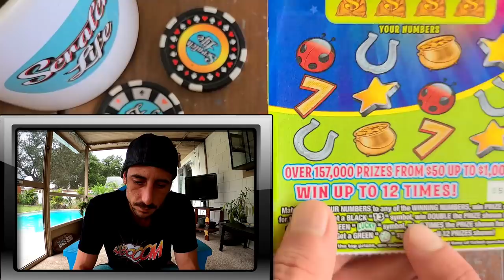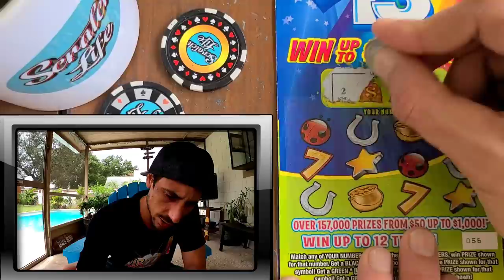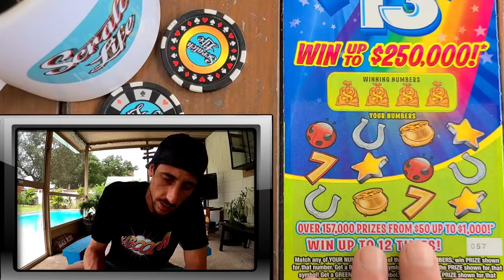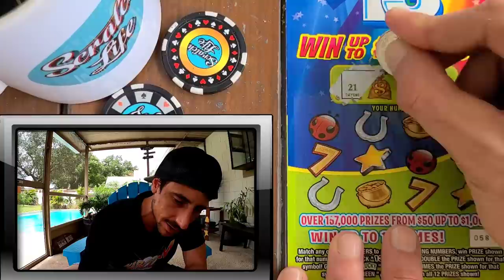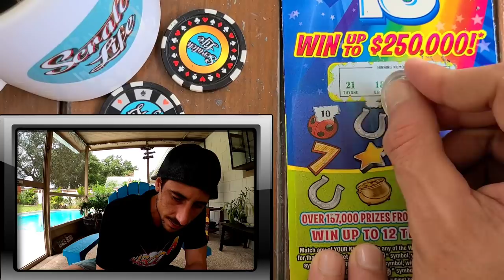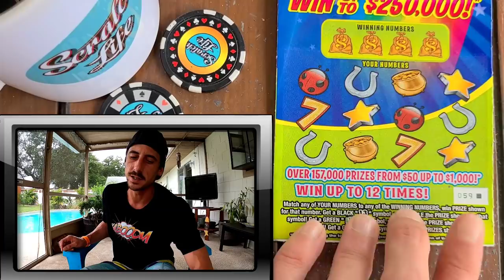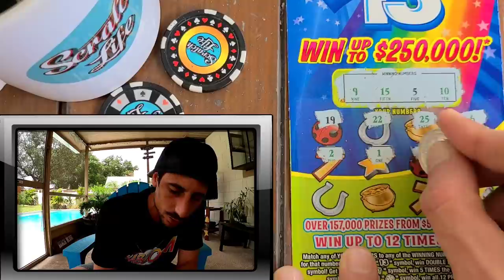Everyone Keeps Talking about This Scratch Off Ticket | Florida Lottery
Bought 5 Lucky 13 Scatch off tickets in a row from the Florida Lottery!!!